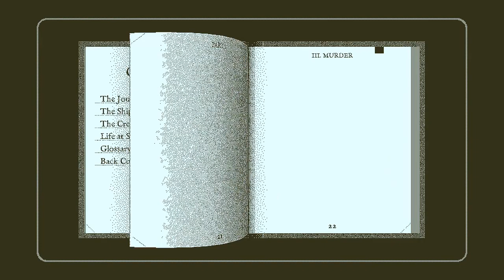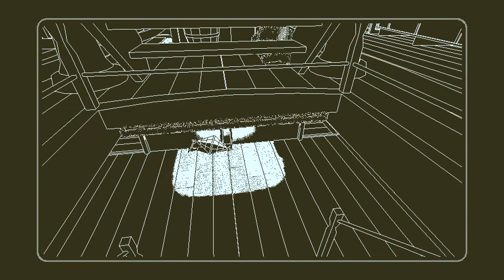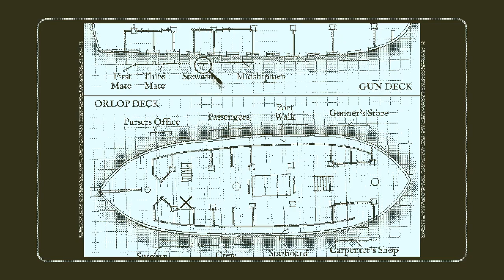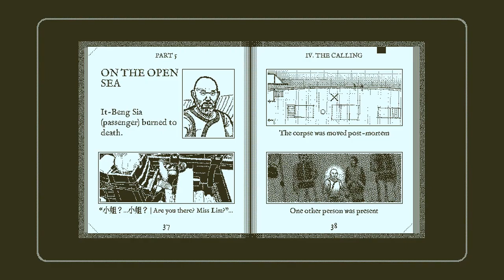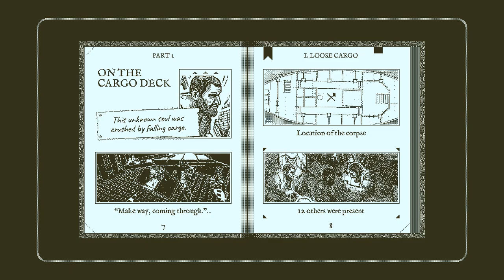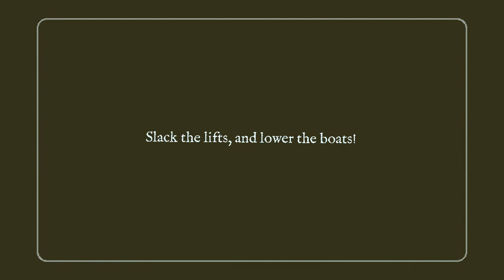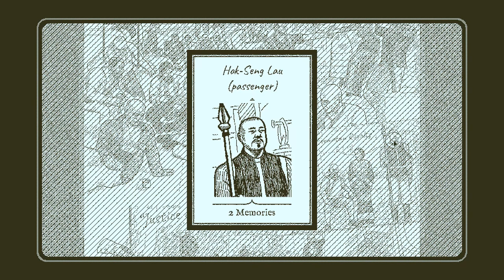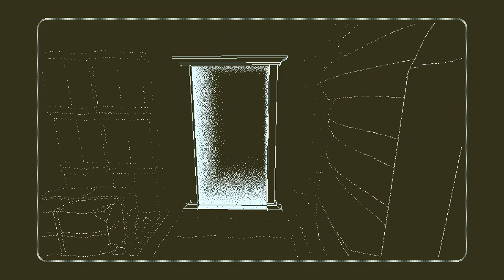Return of the Obra Dinn [5] Murder Most Foul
It must be the actual gunner that's to be marked for that one guy's murder.